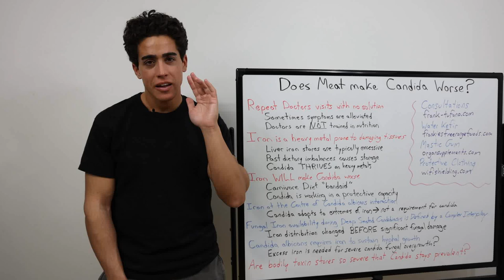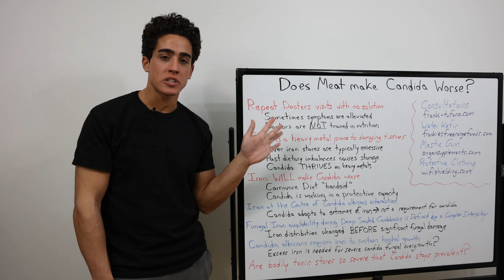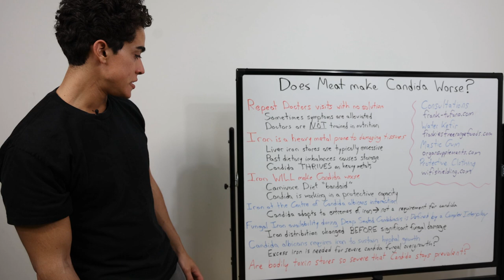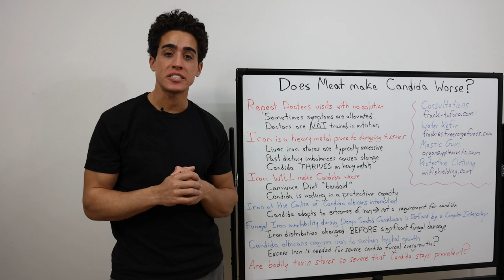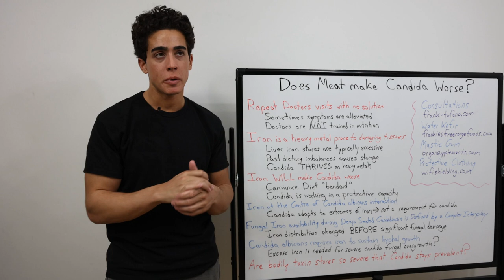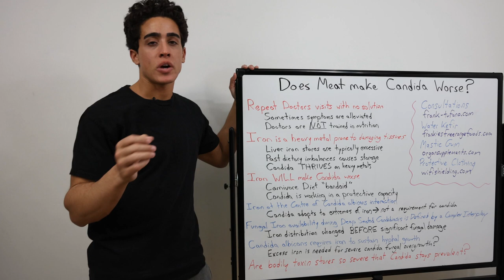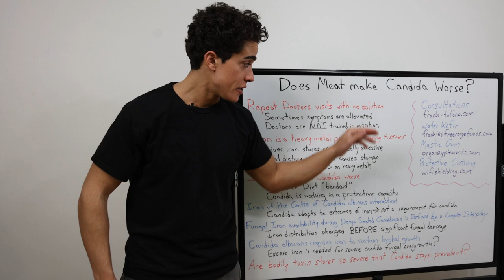Does Meat MAKE CANDIDA WORSE!? Dietary Iron and Candida Albicans Interactions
00:00 - Usually self diagnosed
02:13 - Iron WILL make candida worse
03:25 - Iron at the centre of candida albicans interactions
04:50 - Fungal iron availability during deep seated candidiasis
06:45 - Candida albicans requires iron to sustain hyphal growth
08:52 - Thanks for joining